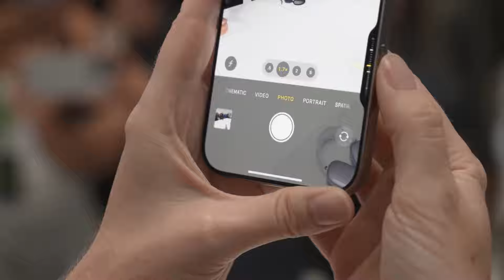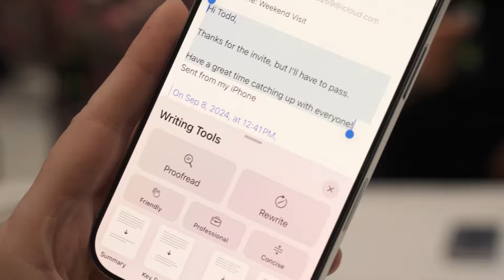iPhone 16: ¿El Peor Robo de Apple? 💸🚨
16 PRO MAX, ¿VALE LA PENA este iPhone?
¡El iPhone 16 ha llegado, pero… ¿realmente vale la pena gastar tanto dinero? En este video, te cuento por qué este nuevo iPhone es una gran decepción. Con solo un pequeño cambio visible (¡un botón para tomar fotos!), Apple nos está cobrando más de $2000 por algo que prácticamente no tiene mejoras significativas frente al iPhone 15. ¿Es este el mayor robo tecnológico del año? Descubre la verdad y decide si estás dispuesto a caer en la trampa de Apple otra vez. 🤯

¿Tú qué opinas? ¿Comprarías el iPhone 16 o crees que Apple está estafando a sus usuarios con este lanzamiento?